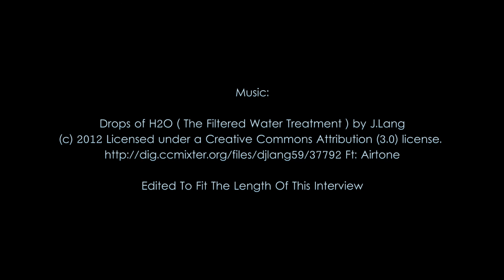Sam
Jim Goudie, Director of Coaching

Marcel Choquette, Director of Operations